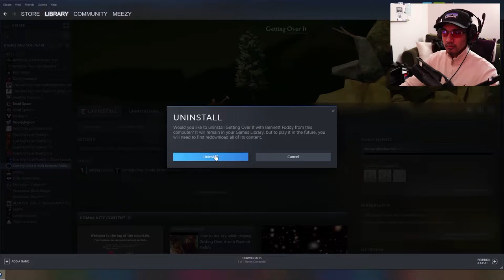Install, Play, Rage, UNINSTALL | Getting Over It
The title says it all. I switched my computer's hard drive from a "spinning" disk hard drive to an M.2 and in the process I decided to wipe out both disks and start from scratch. I didn't care too much of what was on hard drive because I knew I saved most of my stuff on external and cloud drives. Well, all my saved data for Dead Space was lost, so I decided to give Getting Over It a try. WORST MISTAKE OF MY LIFE. I hate this game.